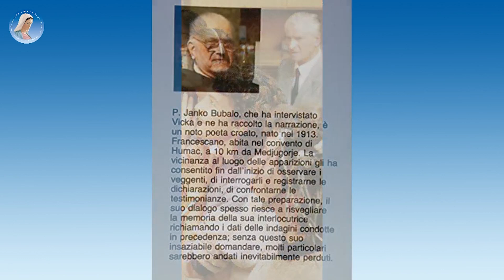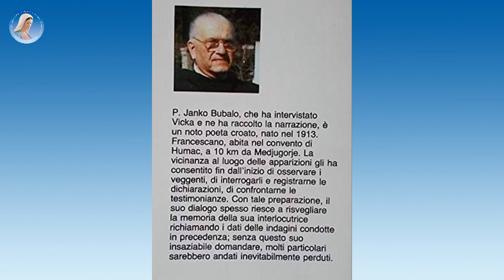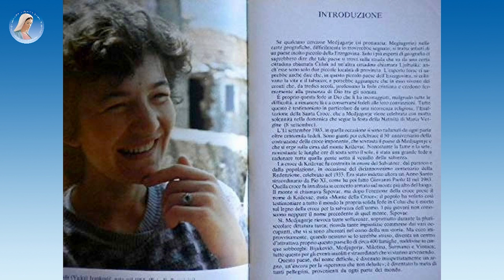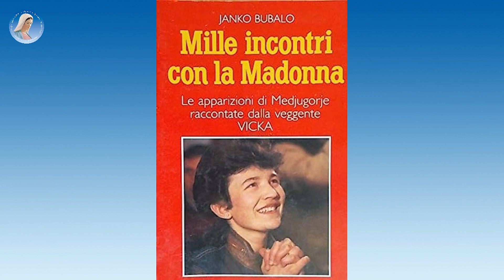〽️🌹SPECIALE POMERIGGIO INSIEME 〽️🕊️MEDJUGORJE: I PRIMI GIORNI DELLE APPARIZIONI 〽️🌹🕊️ parte 23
〽️🌹SPECIALE POMERIGGIO INSIEME 〽️🕊️MEDJUGORJE: I PRIMI GIORNI DELLE APPARIZIONI RACCONTATE DA VICKA A P.BUBALO〽️🌹🕊️ parte 23